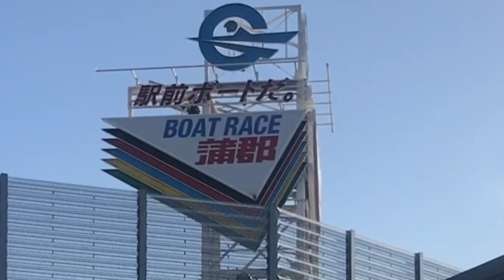お友達とお船で遊びましたっ☆ちぃたん☆ですっ☆